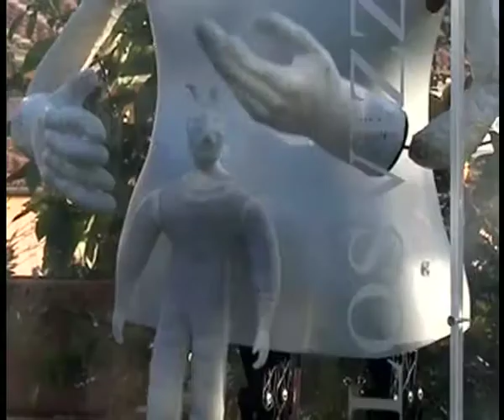GIGA istit. Cult. Svizzero a Roma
Ehibition in the Swiss Istitute of Culture in Rome.
Curated by Domenico Lucchini (Director of the center).
Title. VISIONI DEL PARADISO (Paradise Vision) 2006.
With artist like Enzo Cucchi, Mimmo Paladino, Costavece, Gilardi and Franco Losvizzero With two angel: Angelo Rosso, Angelo Bianco e GIGA .